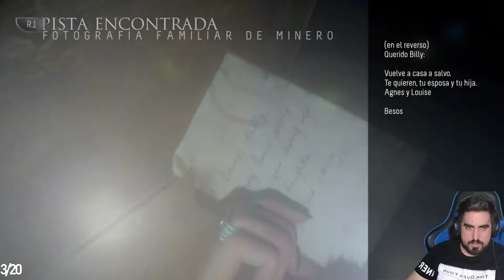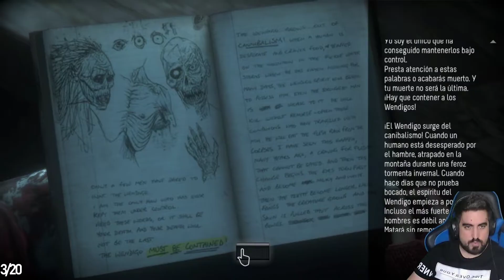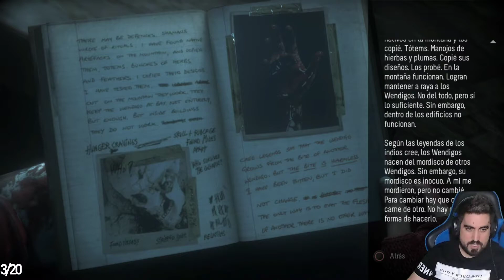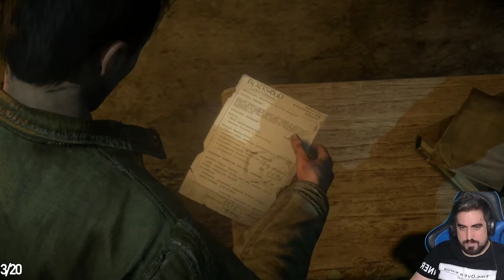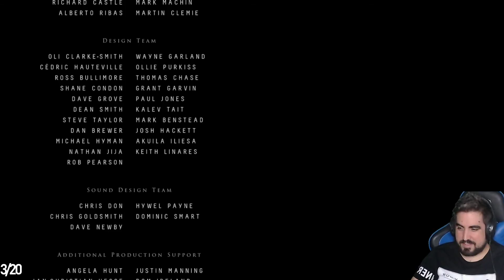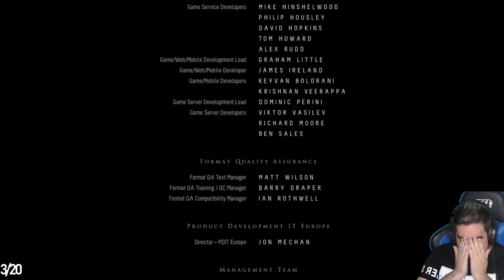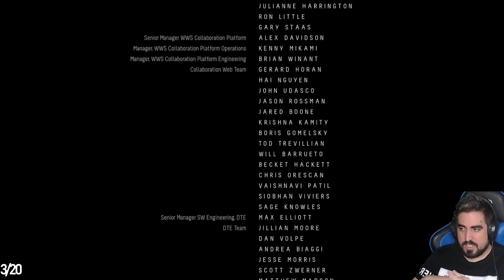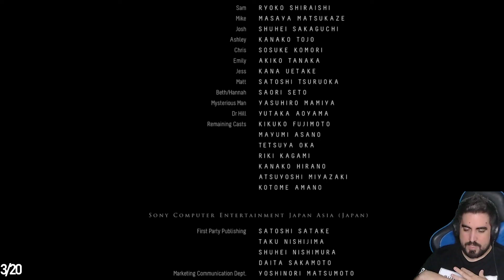Until Dawn parte 3/3 SORTEO!!!